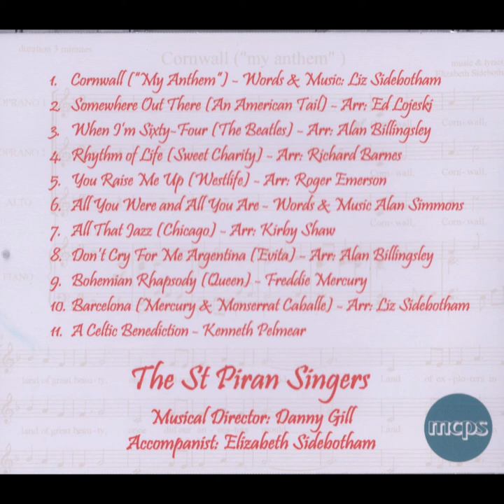St. Piran Singers - Cornwall My Anthem (CD, 2008)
Cornwall "My Anthem"

1. Cornwall My Anthem
2. Somewhere out there
3. When I'm Sixty-four
4. Rhythm of Life
5. You Raise me Up
6. All you were and all you are
7. All that jazz
8. Don't cry for me Argentina
9. Bohemian Rhapsody
10. Barcelona
11. A Celtic Benediction

Based in Looe, the singers are proudly named after the Patron Saint of Cornish Tinners. They are setting new and different standards, moving totally into the 21st Century with a very modern dynamic attitude and approach to their music.
Owing much to their music team of charismatic Founder Musical Director, and proud Cornishman Danny Gill, and internationally acclaimed accompanist Liz Sidebotham, who incidentally composed the title track, the ladies sing lighter, more entertaining music, in fact everything from Westlife to Queen, Evita to Les Miserables, and other popular songs that always include Cornish themed items.
This, their first CD, was recorded by Rick Connolly of Beehive Sounds, with whom they are delighted to be associated, and donations from sales will be given to charity.
Recorded live at a concert in Riverside Church (West Looe), 1st March 2008.